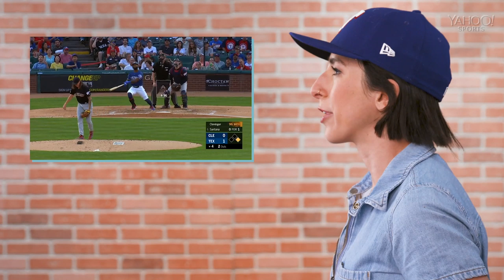The Rangers, Dab Kid and MLB Messing with Tampa Bay | The Bandwagon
Bandwagoning is good. Hannah Keyser explains why you should change your fandom and embrace it in Episode 8 of The Bandwagon. This week, Hannah tells you why the Texas Rangers are one of the best Rangers, what sports managers should wear the same uniforms as their players, and how the Rays won't be leaving Tampa Bay despite what the MLB seems to want.